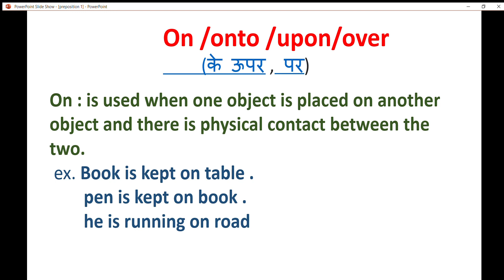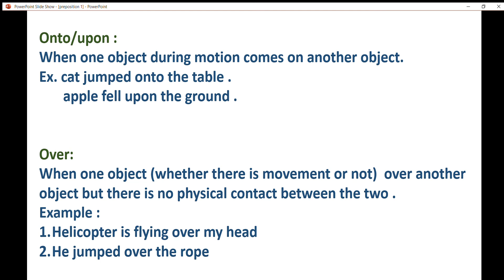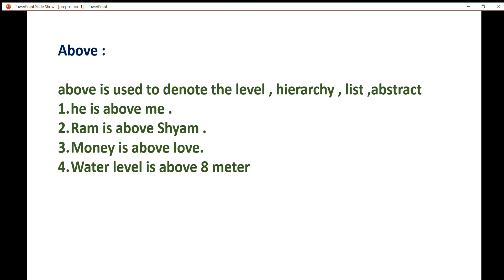difference between on,upon ,onto and over| preposition on upon onto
hello guys this is Abhijeet Tiwari and in this playlist we gonna tell you about the differences between the words having similar pronunciation , similar meaning and similar look.

difference_between_upon_and_onto_and _on